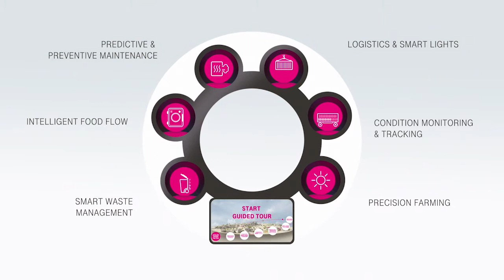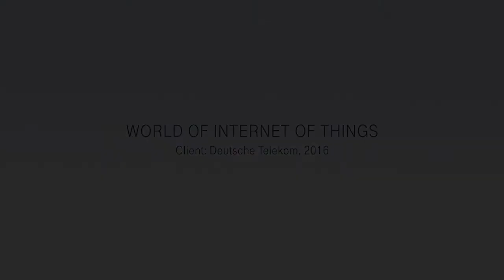DT CeBit2016 IoT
Robot based VR Scanner at Cebit 2016